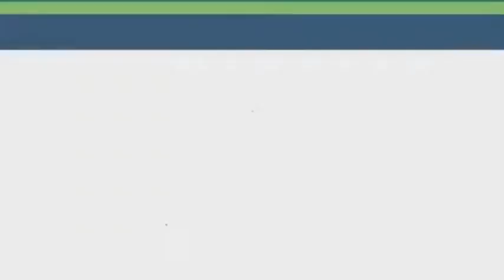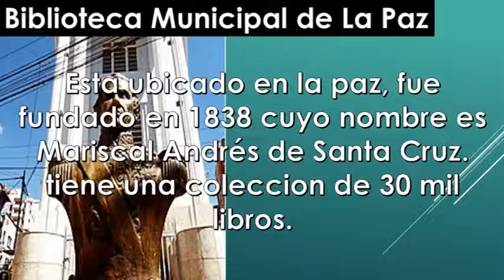LAS 7 BIBLIOTECAS MÁS FAMOSAS DE BOLIVIA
las bibliotecas mas renombrados de Bolivia, con un importante contenido histórico.